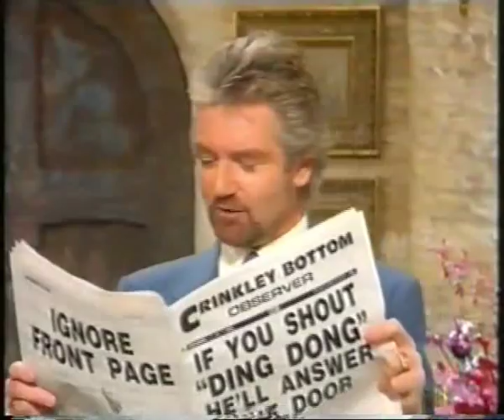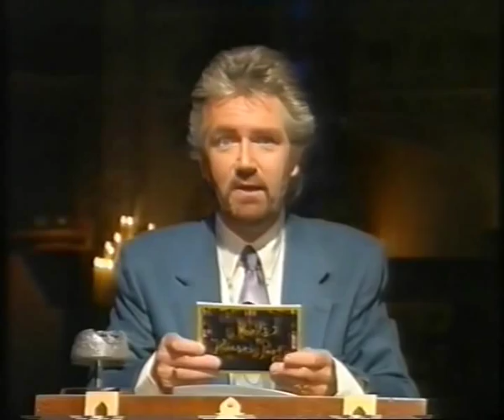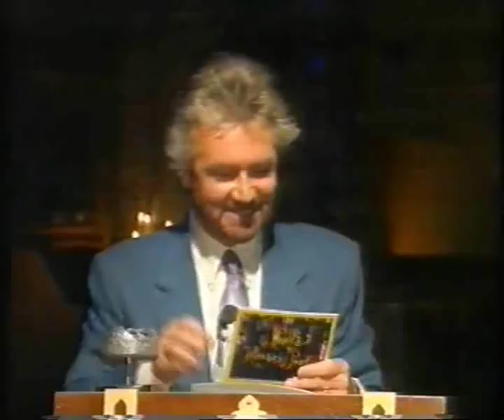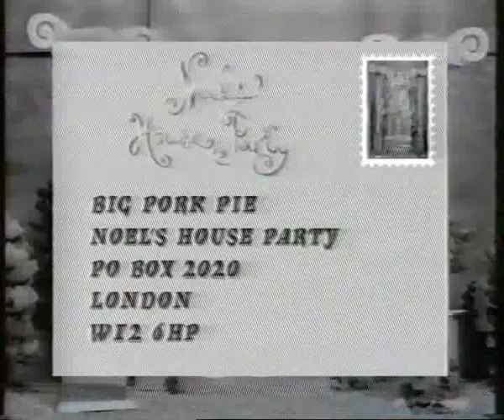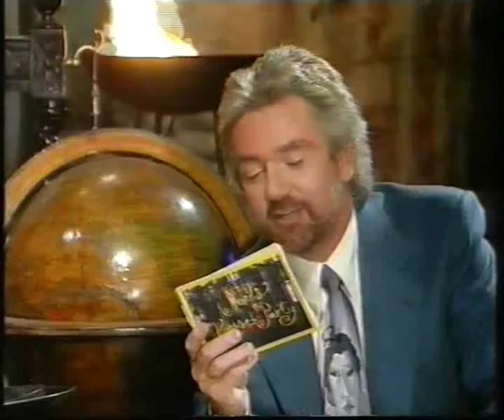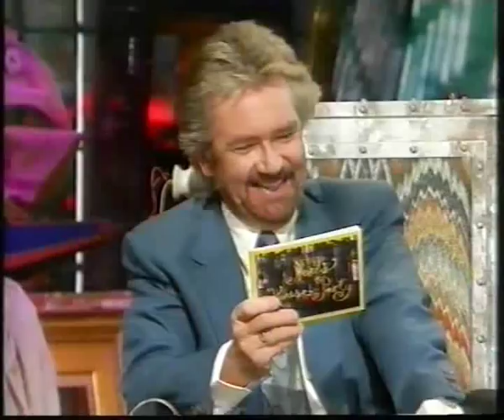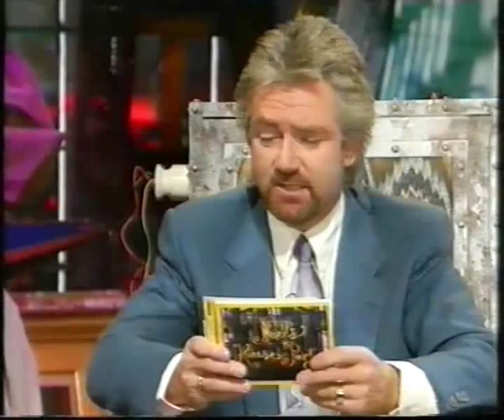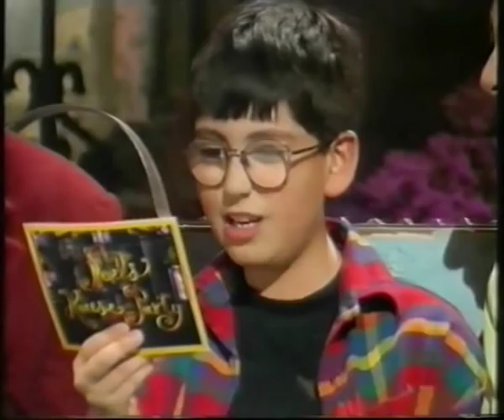Noel's House Party Carol Smiley Gotcha Part 1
Here is the First of Three Parts of the Carol Smiley Gotcha Episode Of Noel's House Party. Enjoy!!